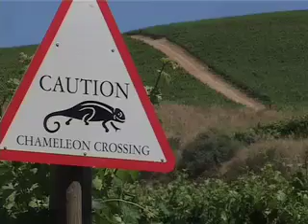The Cape Dwarf Chameleon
Researchers from the South Africa National Biodiversity Institute have completed a ground-breaking study, which found that the Cape Dwarf Chameleon prefers to live in the shrubs and bushes that surround a vineyard, rather than the monoculture environment of the vineyard...